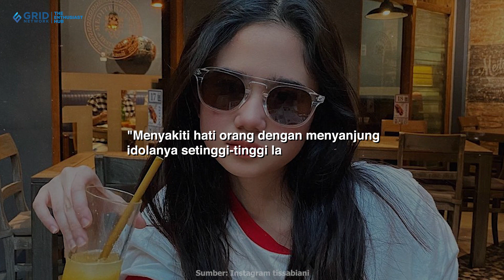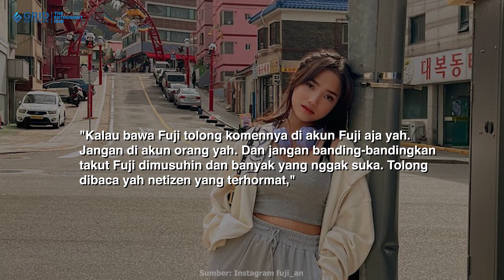Makin Panas! Fansnya Kena Marah Tissa Biani, Fuji Akui Capek dan Serba Salah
NOVA.ID - Selebgram Fujianti Utami alias Fuji belakangan kembali jadi sorotan. Kini, mantan Thoriq Halilintar itu dibuat pusing dengan kelakuan fansnya sendiri. Ini karena fansnya kedepatan banyak menghujat Tissa Biani. Tissa bahkan geram karena selalu disama-samakan dengan Fuji dan terang-terangan menyindir fans selebgram itu tak punya akhlak.